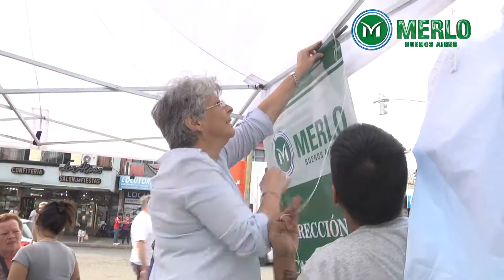Merlo habla sobre autismo